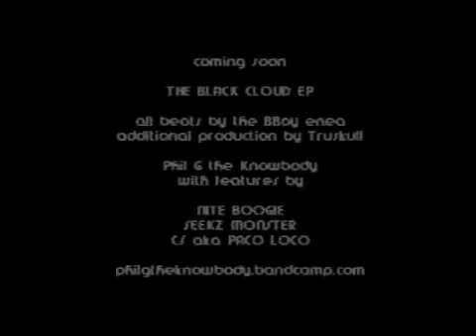Phil G the Knowbody - Its Terrible To Meet You All! (I Feel Like Throwing Up) b/w 6000 feet deep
Phil G the Knowbody - Its Terrible To Meet You All! (I Feel Like Throwing Up) b/w 6000 feet deep LEAK LEAK LEAK NEW ALBUM EALY OCT.